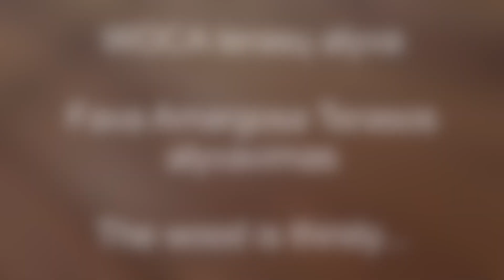Terasos alyvavimas | Fava Amargosa | WOCA alyva | Egzotinės medienos terasa | MDS terasos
Ypatingo grožio fava amargosa terasoms - tik tai, kas geriausia! Dalinamės video, kuriame pažingsniui apžvelgiame kaip alyvuoti egzotinės medienos terasą naudojant mūsų seniai pamėgtus WOCA produktus lauko terasos priežiūrai.

Rasite mus internete bei mūsų terasų centruose Vilniuje, Kaune ir Klaipėdoje.

Deckbuilding and maintenance can be easy! We are sharing decking installation guides and simple tips, which will help to DIY. Also other useful info from daily deck and building from wood life.

AREA OF ACTIVITY ⬇️
🔹 TERRACE INSTALLATION GUIDES
🔹 MATERIALS FOR TERRACES
🔹 CONSULTATION

We consult, select and supply the best materials for your terraces. Help to set up the terrace in an incredibly pleasant way. We consult, select and supply the best materials for your terraces and roofs installation.

PRODUCTS⬇️
Terrace Boards, Thermo pine, Siberian Larch Wood, Impregnated Pine, Glued and Solid, Impregnated Beams, Screw foundation, WPC.

Official Representatives in Lithuania ❤️⬇️
🔹 WOCA wood care products
🔹 CAMO mounts for terraces
🔹 Expanded Danish Structural Fasteners
🔹 WPC Terrace boards